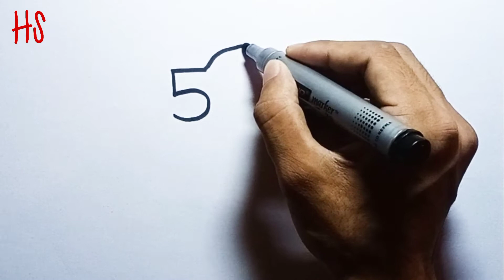How to Draw Lion Very easy Step by step | Lion Drawing tutorial for Kids